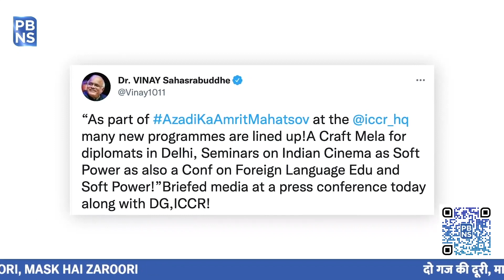ICCR’s ‘Craft Mela’ to showcase India’s sustainable craft practices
When we talk about the rich heritage of India, we talk about the world’s oldest civilization, which is a colossal amalgamation of religions, traditions and customs.

To showcase India’s culture and tradition in the form of craft, the Indian Council for Cultural Relations (ICCR) is organizing a Craft Mela (Craft Fair) ‘coalescence’ from 23th to 25th February this month.